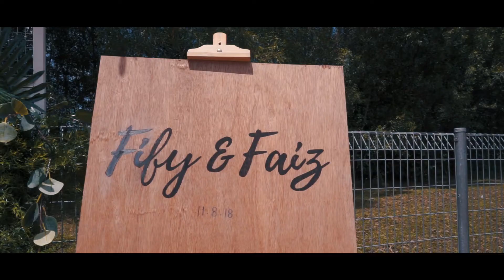Wedding Moment : The Solemnization of Faiz & Fify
SILVER Package

Event here held at Seksyen 13 Shah Alam, Selangor.
By CIA Studio
Director & Editor : Syahir Sapian
Main Cinematographer : Syahir Sapian
Assist Cinematographer : Aiman Afandi
Photographer : Hafiz